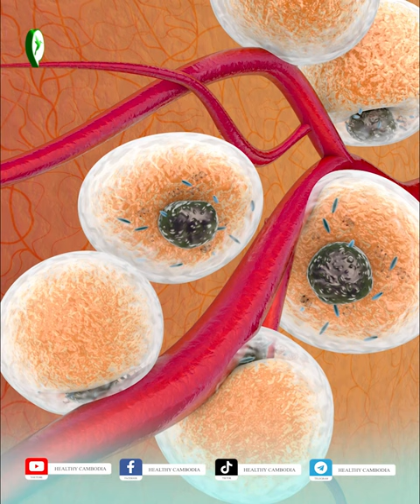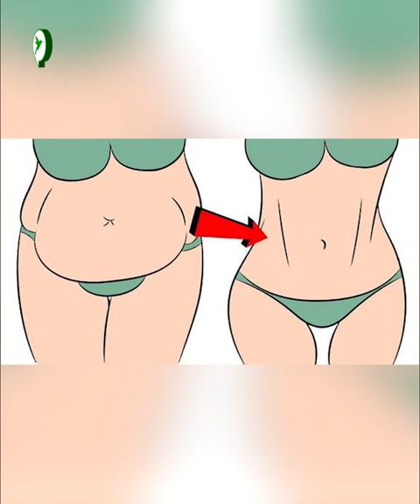មូលហេតុអ្វី ផឹកទឹកខ្ញីពេលព្រឹក ជួយសម្រកគីឡូ ដុតខ្លាញ់ក្បាលពោះ | Beauty Click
1-សិក្ខាសាលាសម្ភោធសៀវភៅហ្រ្វេនឆាយ​១តុលា​និងមានម្ចាស់យីហោហ្វ្រេនឆាយជាច្រើន​ចូលរួម
2-ពិព័រណ៍មុខរបរ​ Startup Expo 2023 ធ្វើថ្ងៃទី១,២, ៣ធ្នូនៅ​ Factory Phnom Penh